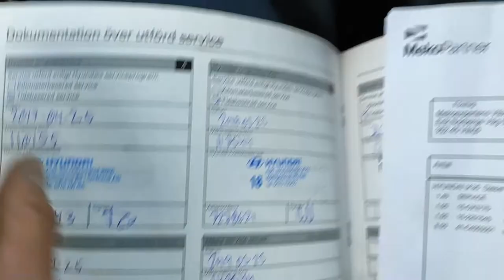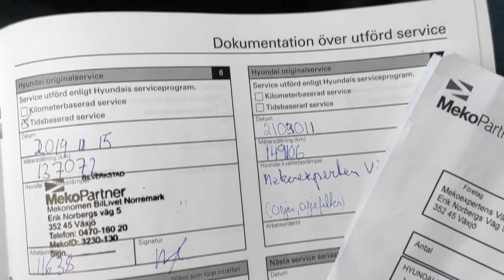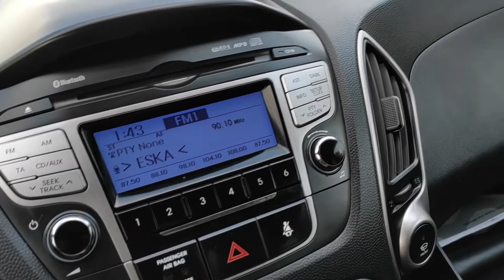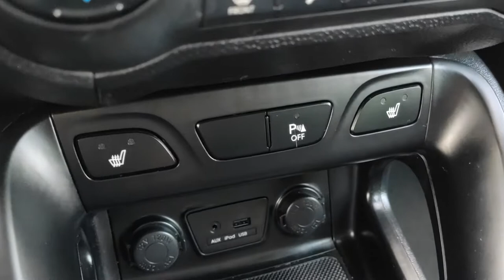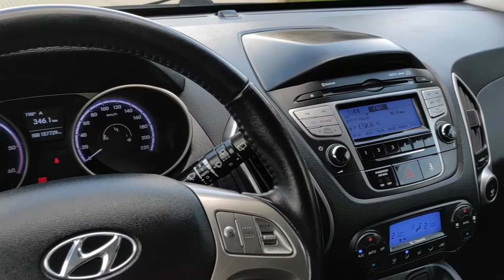HYUNDAI IX35 2.0 CRDI 136KM 100% BEZWYPADKOWY